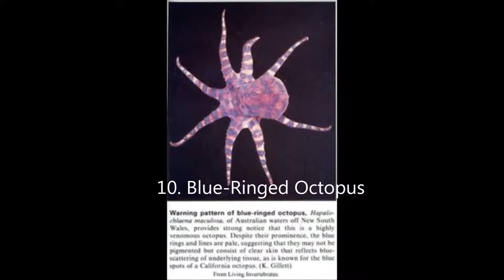Top 15 Unusual Deep Sea Creatures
The deep seas are often considered to be the last great, unexplored regions on Earth. Every year hundreds of hitherto unknown creatures are discovered ranging from tiny crustaceans to monster fish, and hundreds, even thousands, remain hidden awaiting our cameras. Here are 15 of the most unusual deep water denizens.